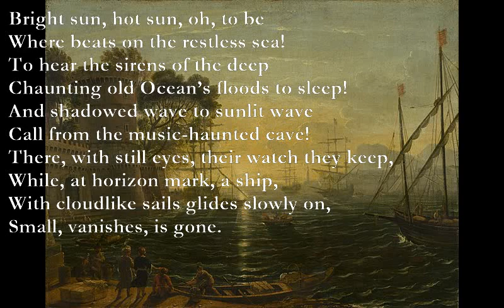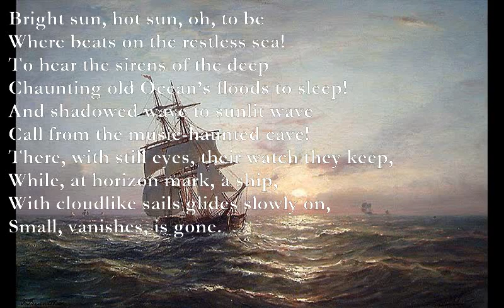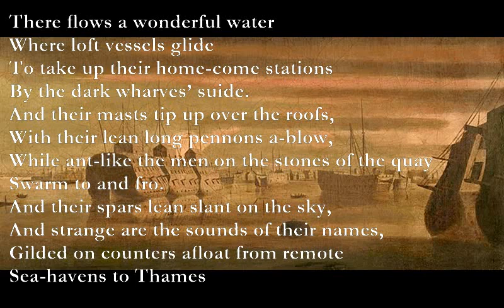Gone/Thames [de la Mare poems set to music]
Gone (Walter de la Mare)

0xxx707 x05557 Bm7
Bright sun, hot sun, oh, to be
C Dm Am7
Where beats on the restless sea!
G Dm
To hear the sirens of the deep
E7 C Dm
Chaunting old Ocean’s floods to sleep!
0xxx707 x05557 Bm7
and shadowed wave to sunlit wave
C Dm Am7
Call from the music-haunted cave!
E7 F Am
There, with still eyes, their watch they keep,
0xxx707 x05557
While, at horizon mark, a ship,
Bm7 Am7
With cloudlike sails glides slowly on,
G F Am7
Small, vanishes, is gone.

Thames

There flows a wonderful water
Am E7 Am
Where lofty vessels glide
Am Dm E7
To take up their home-come stations
F C Dm
By the dark wharves’ side.

And their masts tip up over the roofs,
With their lean long pennons a-blow,
While ant-like the men on the stones of the quay
Swarm to and fro.

E7 Am G
And their spars lean slant on the sky,
E7 Am Dm
And strange are the sounds of their names,
E7 Am G
Gilded on counters afloat from remote
Am E7 Am
Sea-havens to Thames